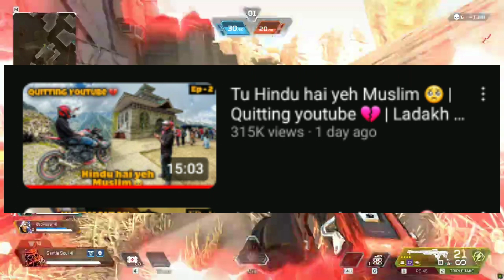Amir Majid SERIOUSLY Needs Your HELP😱 | Moto Vlog Community EXPOSE😯 | Lakshy Chaudhary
Next Amir Majid 600k On Instagram
Next Amir Majid REACT on New Thar
Next Samrat Bhai EXPOSE Moto Vlog Community
Next Lakshy Chaudhary EXPOSE Moto Vlog Community
Next Pro Rider Father ANGRY on Police
Next Pro Rider Father REACT on Gopro Camara

Content Used In This Project:
►Gameplay = nocopyright.

All information is provided in good faith and got them all from different social media platforms, however we make no representation or warranty of any kind, express or implied, regarding the accuracy, adequacy, validity, reliability, availibility or completeness of this information.